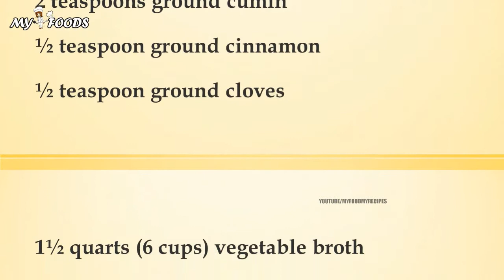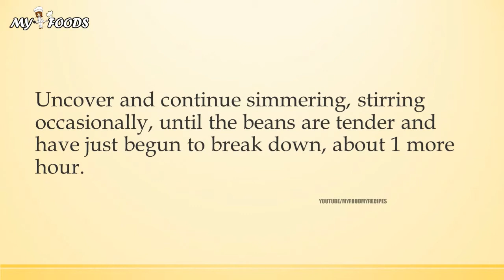Persian Inspired Beans with Preserved Lemon and Dates